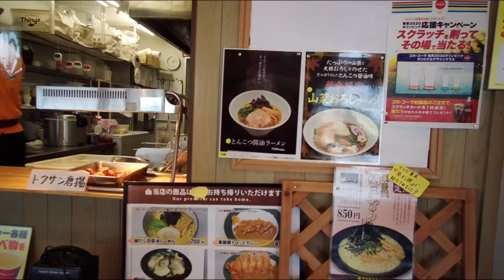黄門の郷 道の駅ひたちおおた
水戸黄門で有名な西山荘がある茨城県常陸太田市にある道の駅です。水戸名物の水戸納豆や亀印本舗の生菓子、農産物の直売を行っています。フードコートやレストランも充実しています。